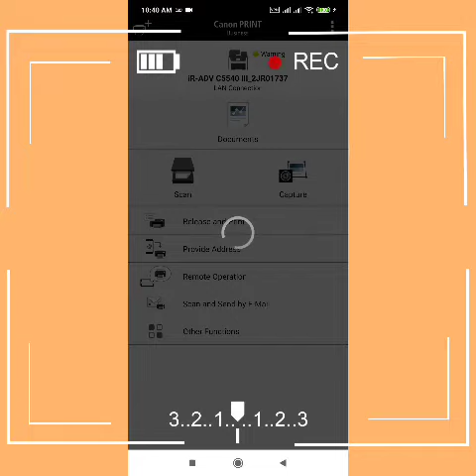CANON C5540 REMOTE PRINT.